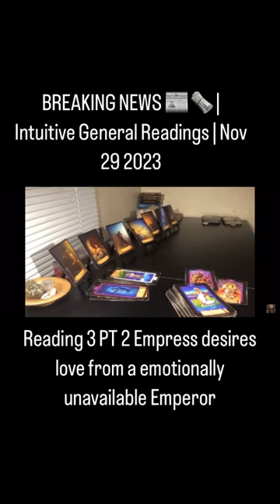PT 2 Empress desires love from a emotionally unavailable Emperor